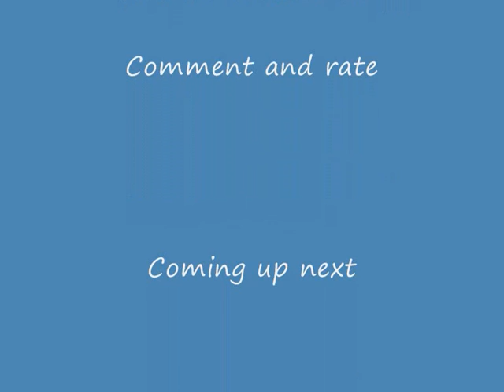My Mollie King video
This is my first tribute video. The member of the Saturdays I chose is mollie. It features the song 'Work'. I had a lot of difficulty making this video, so that's why there aren't much pictures. Comment and rate and tell me what you think. I'll be making more for the other members soon. Enjoy!